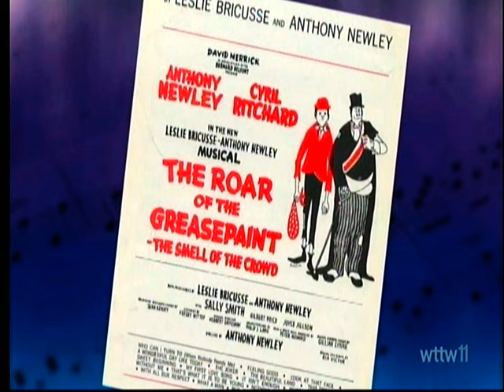Who Can I Turn To? Perry Como in color! 1/7/65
A rare glimpse of Perry Como in living color on NBC. Perry sings "Who Can I Turn To?" from his Kraft Music Hall telecast of Jan. 7, 1965. One of the few surviving Como Kraft videotapes from NBC Burbank. This is what ALL the Kraft Shows should look like.